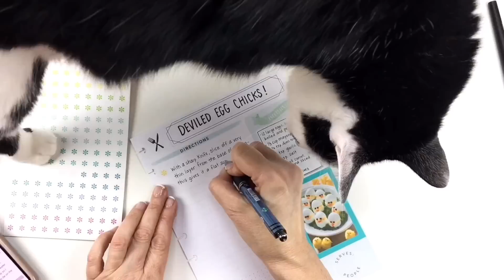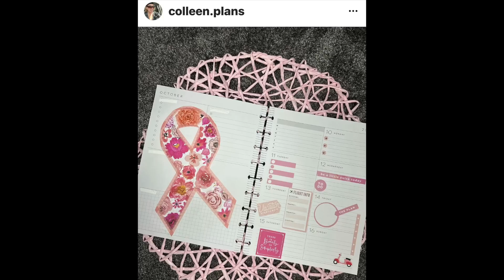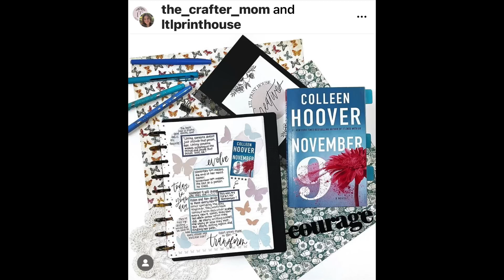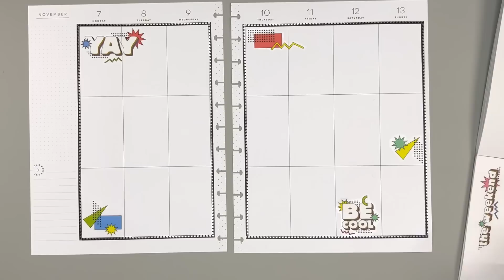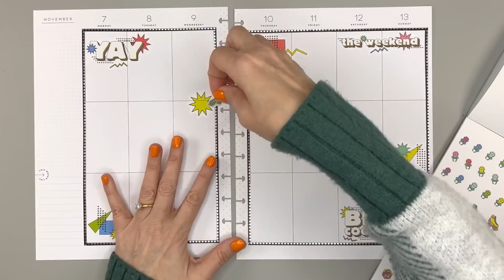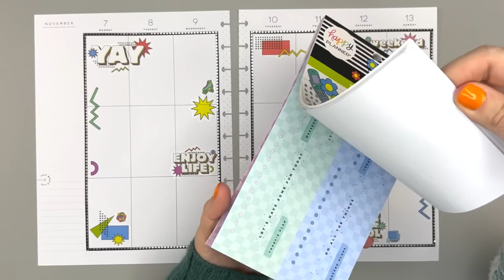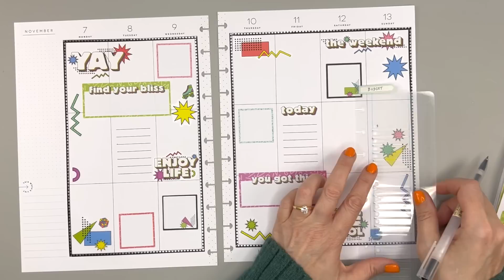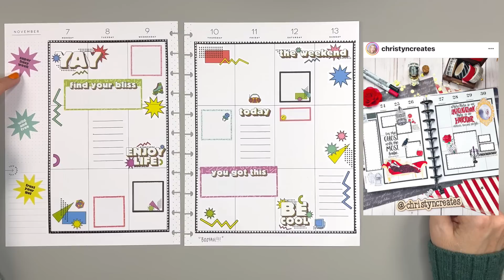Plan With Me + October 2022 Patron Showcase! Which Spread Will I Choose? Big Happy Planner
Join me as I highlight some of my patron's spreads posted on Instagram in the month of October 2022 and choose one for inspiration to decorate my Big Happy Planner!

Products used:

Tombow Correction Tape
EK Tools Precision Scissors
Excel craft knife
Nonstick Scissors
Tombow Monoadhesive roller: Michaels Amazon
Muji pens .38
Sakura White jelly roll pen

Do you want more Planning with Bumble content and some really cool special perks?

OTHER FUN STUFF I LIKE:

-Take some fun classes with Skillshare!

MY YOUTUBE EQUIPMENT:
iPhone 13 Pro
Ring Light
Key Lights
Side Lights